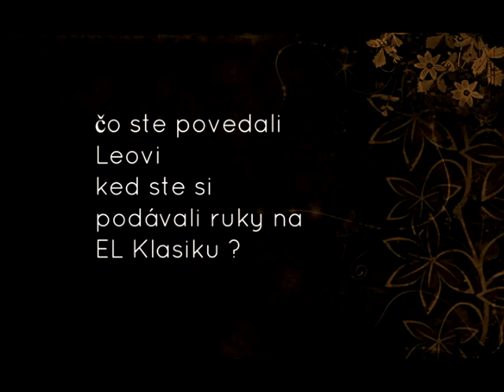CR Rozhovor 3.čast